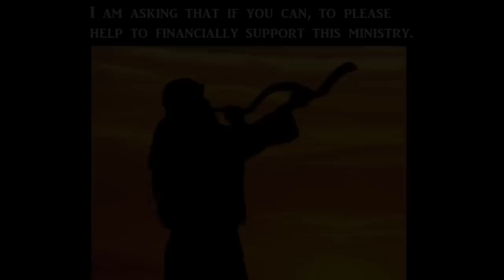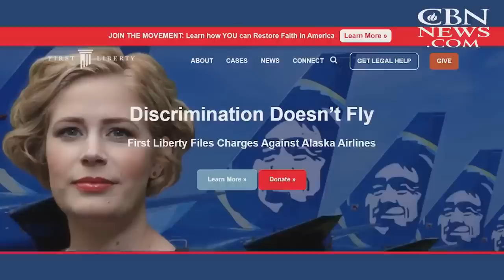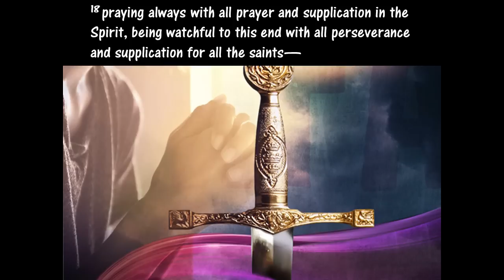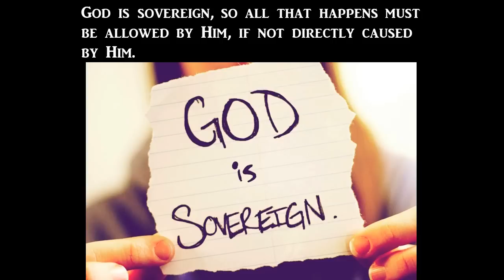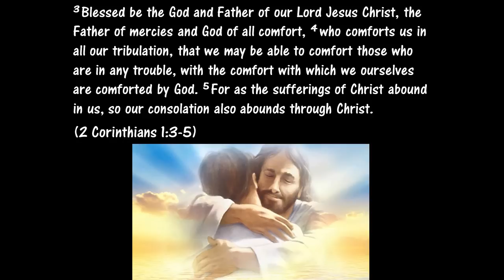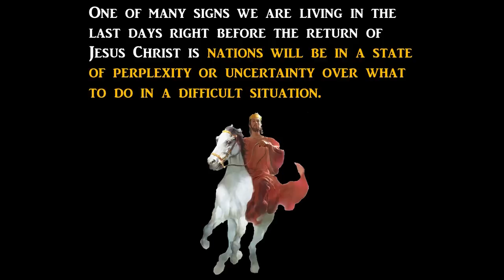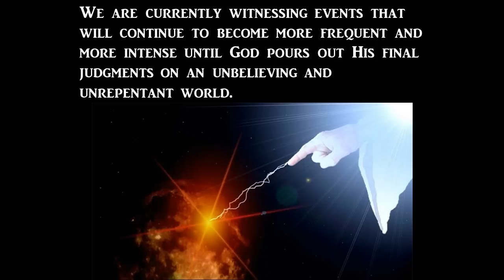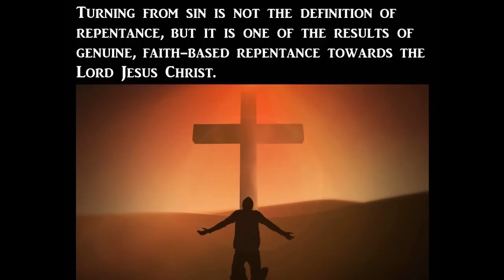It’s all Happening! We are the Book of Revelation Generation!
Matthew 24:3-14
3 Now as He sat on the Mount of Olives, the disciples came to Him privately, saying, “Tell us, when will these things be? And what will be the sign of Your coming, and of the end of the age?”

4 And Jesus answered and said to them: “Take heed that no one deceives you. 5 For many will come in My name, saying, ‘I am the Christ,’ and will deceive many. 6 And you will hear of wars and rumors of wars. See that you are not troubled; for all these things must come to pass, but the end is not yet. 7 For nation will rise against nation, and kingdom against kingdom. And there will be famines, pestilences,[b] and earthquakes in various places. 8 All these are the beginning of sorrows.

9 “Then they will deliver you up to tribulation and kill you, and you will be hated by all nations for My name’s sake. 10 And then many will be offended, will betray one another, and will hate one another. 11 Then many false prophets will rise up and deceive many. 12 And because lawlessness will abound, the love of many will grow cold. 13 But he who endures to the end shall be saved. 14 And this gospel of the kingdom will be preached in all the world as a witness to all the nations, and then the end will come.